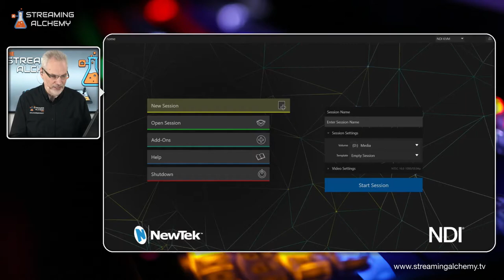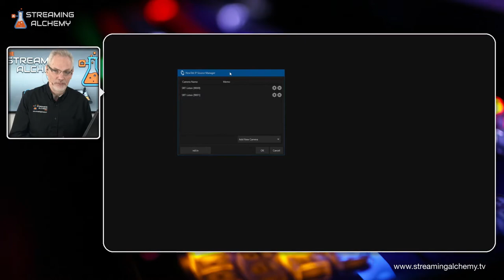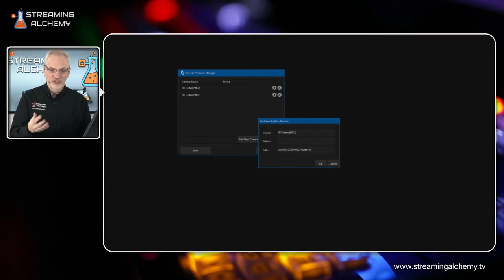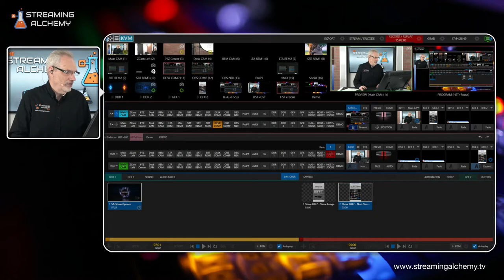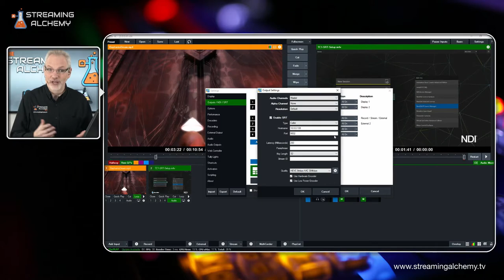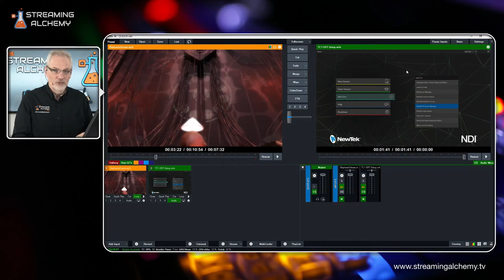Creating an SRT Connection Between a TriCaster and vMix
In this video, we give a brief overview of the SRT protocol, then demonstrate how to configure and connect a TriCaster with a vMix station over SRT. We also connect with a system 80 miles away to show the quality that can be delivered using this protocol.